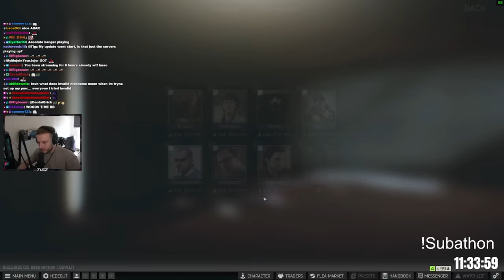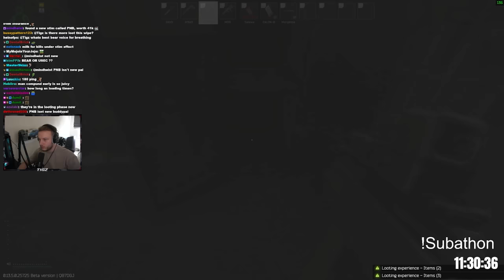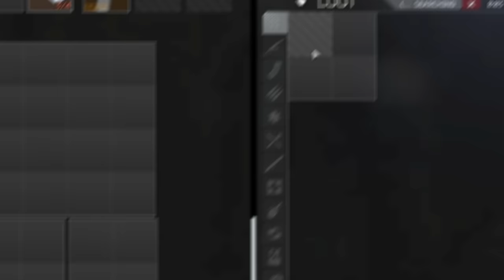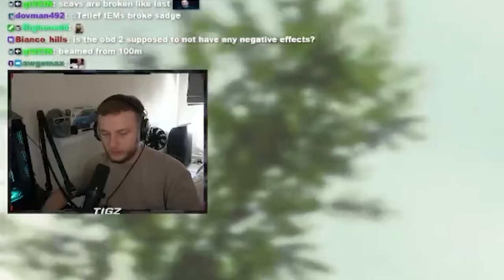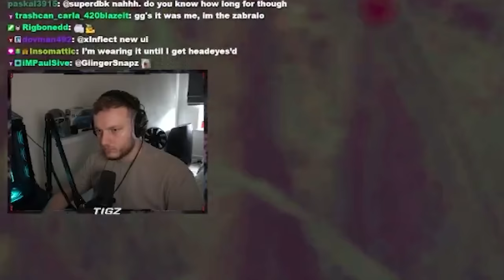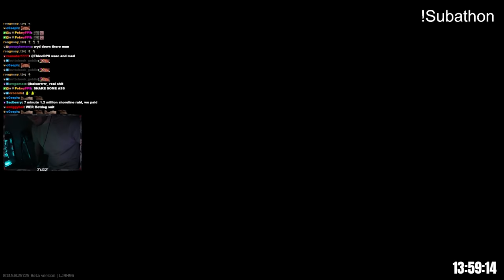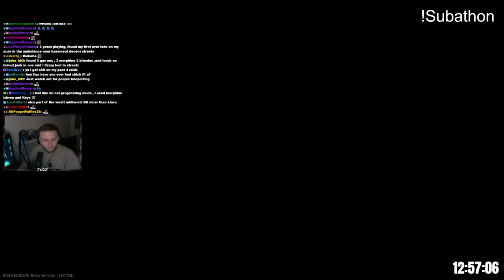The ULTIMATE Speedrun I Tarkov Movie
Timecodes►
0:00 - Intro
0:33 - The Story
39:13 - Outro